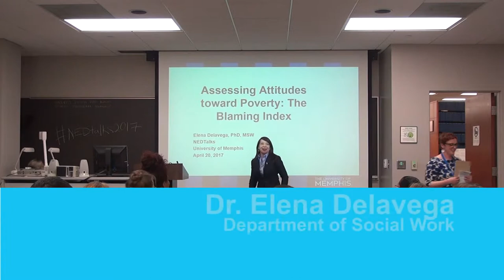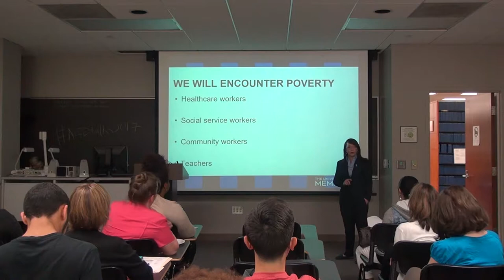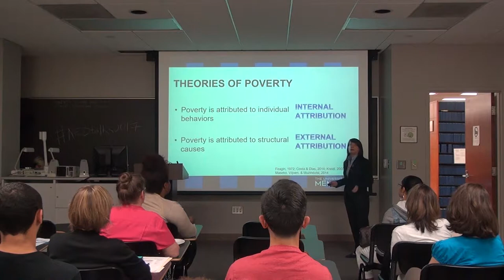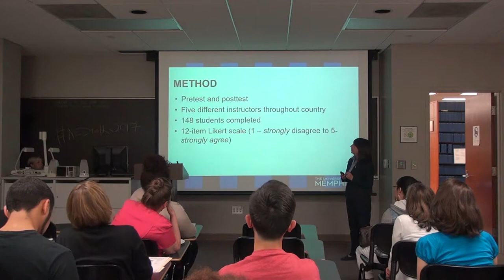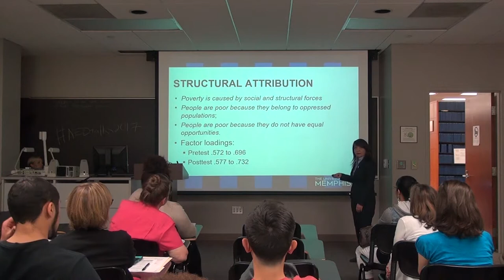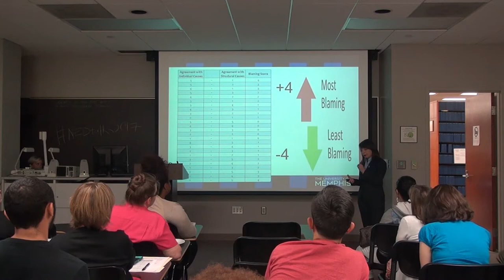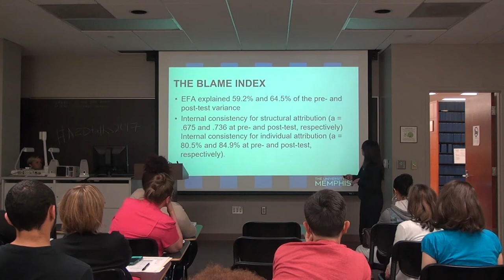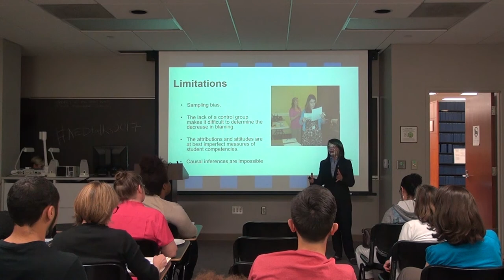NEDTalks Elena Delavega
Elena Delavega is Assistant Professor of Social Work, MSW Program Coordinator, and Associate Director of the Benjamin L. Hooks Institute for Social Change at the University of Memphis. She obtained her Master of Social Work in 2008 and her PhD in Social Work in 2010 at the University of Houston. Dr. Delavega’s body of work is centered on the issues of poverty and exclusion and includes more than 14 peer-reviewed publications, over 50 other publications including reports, newspaper/magazine articles, book chapters, fact sheets, and translations; and over 65 peer-reviewed and invited presentations.